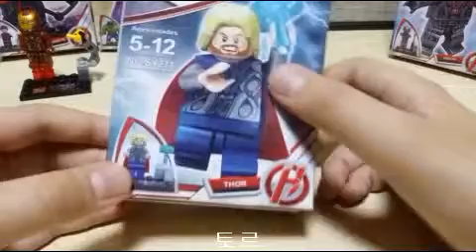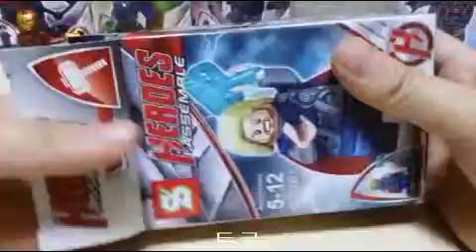주현레고24sy토르